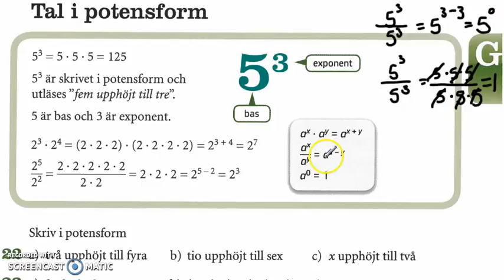Genomgång av Matte direkt 9 ny upplaga Kapitel 1 Tal i potensform